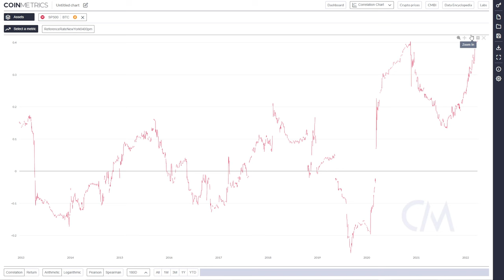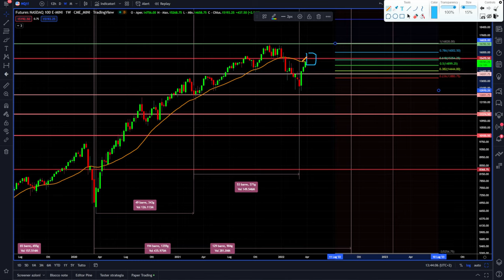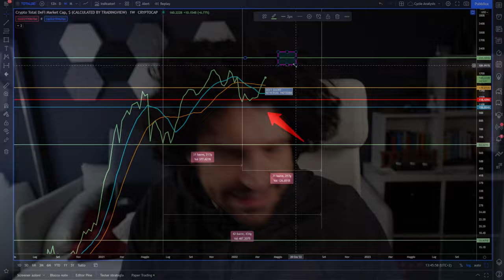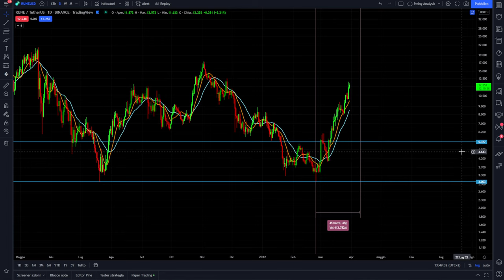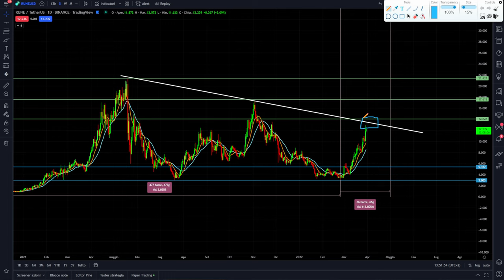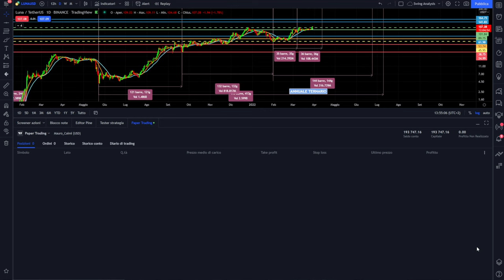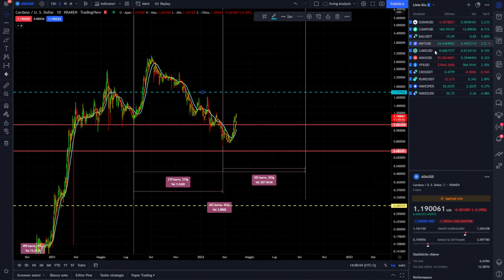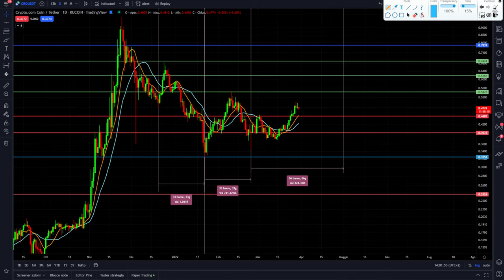LE SUPER CRYPTO PER 2 SETTIMANE DI BOOM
Bitcoin spinge e le crypto rispondono, ma quali sono le super crypto per 2 settimane di boom.
Analisi, trading e previsioni top crypto e bitcoin
Seguite attentamente!

00:00 Intro
02:30 Analisi correlazione Bitcoin vs SP500
04:30 Analisi ciclica Nasdaq100
09:30 Le Crypto Defi pososno fare nuovi massimi?
11:00 Analisi e trading Ethereum
12:00 Analisi e previsioni Crypto Rune Thorchain
16:00 Analisi e previsioni Crypto Luna
19:00 Analisi e previsioni Crypto Near
22:00 Analisi e previsioni Crypto ADA Cardano
24:00 Analisi e previsioni Crypto Cronos CRO

LA MIA ATTREZZATURA VIDEO: